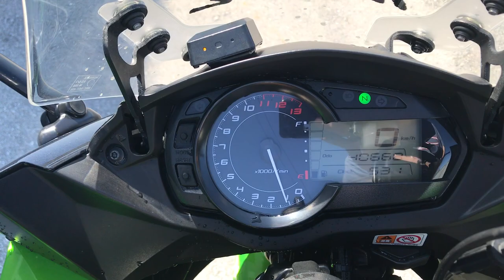No B9577 KAWASAKI NINJA 1000